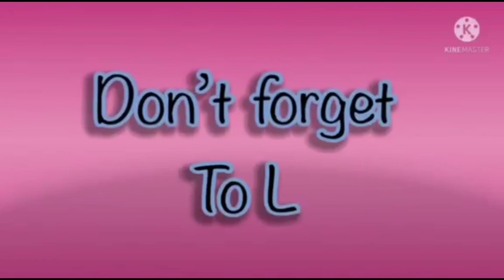SUPER AMAZING HICKORY DICKORY DOCKS | BEST FX EFFECTS | ELEPHANT 🐘 SCENE